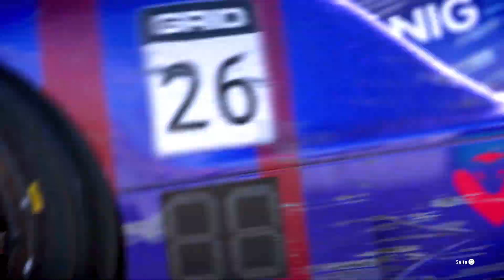GRID Legends (PS5) Introduzione